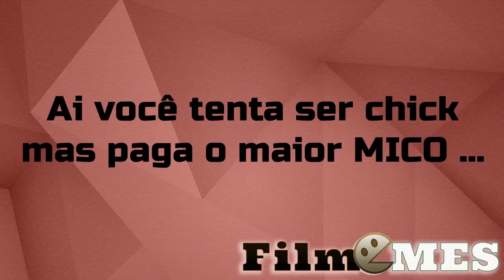Tentando ser chick